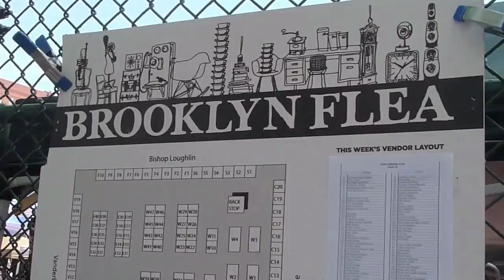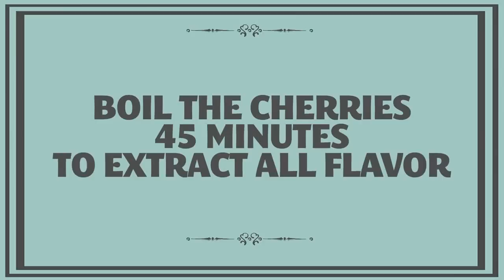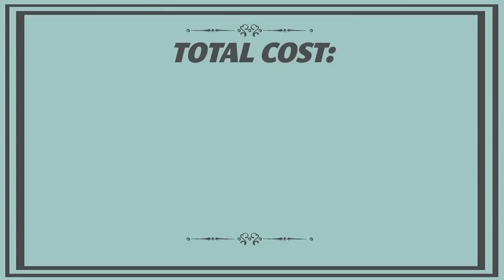DIY BBQ Part 3: Soda w/Brooklyn Soda Works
Rebecca joins up with Caroline of Brooklyn Soda Works to make a refreshing & grown up soda using seasonal fruit and herbs, a refreshing treat for any BBQ or summer party.